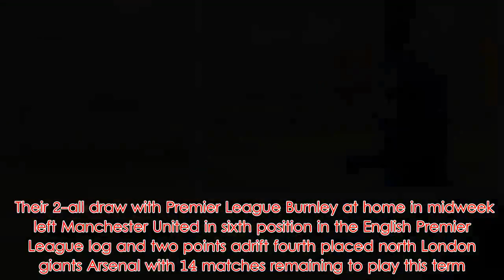MASSIVE INJURY BLOW: Man United to be without world best midfielder for Leicester City clash on Sund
Manchester United boss Ole Gunnar Solskjaer is waiting to know how serious the thigh injury of Paul Pogba is, as per reports  According to British media reports, the Red Devils have sent creative midfielder Paul Pogba for scans to know the extent of the injury the world class midfielder sustained during the 2-all draw with Burnley on Tuesday evening.  As per British media reports, Metro is claiming that the France international midfielder was due to have a key scan on Thursday to examine the situation and that the Red Devils are “fearing” that the FIFA World Cup winner has sustained a thigh injury.  A potential injury for the midfielder would come as a major blow for the Red devils, as Paul Pogba, 25, has been in fantastic form since interim Norwegian boss Ole Gunnar Solskjaer took charge at Manchester United last month.   Paul Pogba has netted six goals and created four assists in eight matches under Ole Gunnar Solskjaer and Manchester United will be hoping that the player’s injury woes are not too severe.  It remains to be known whether the former Juventus star will be very fit for the Red Devil’s encounter with former Premier League champions Leicester City in the League on Sunday.  Their 2-all draw with Premier League Burnley at home in midweek left Manchester United in sixth position in the English Premier League log and two points adrift fourth placed north London giants Arsenal with 14 matches remaining to play this term.  The midfield maestro has netted a total of nine goals and created seven assists in 21 English Premier League matches so far this season.  Loading...  Related Matt 02